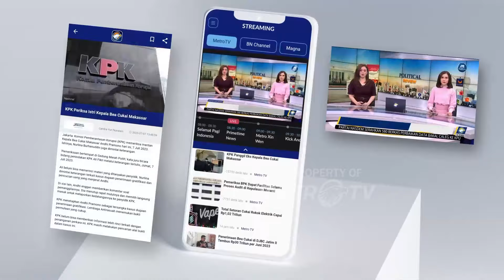NasDem Optimis Menang 60 Persen Menang di Pilkada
MetroTV, NasDem Keluarkan 23 Rekomendasi Bacakada dan NasDem Optimis Menang 60 Persen Menang di Pilkada